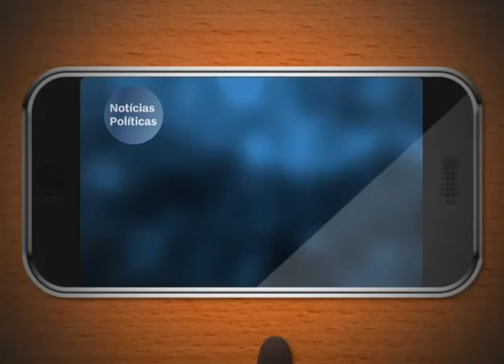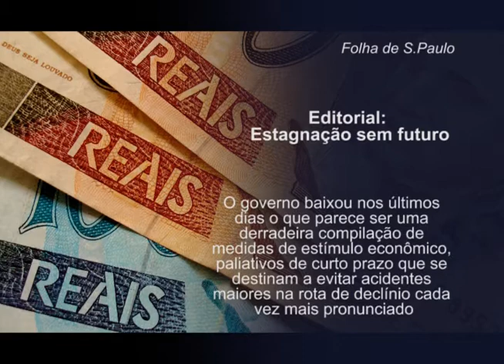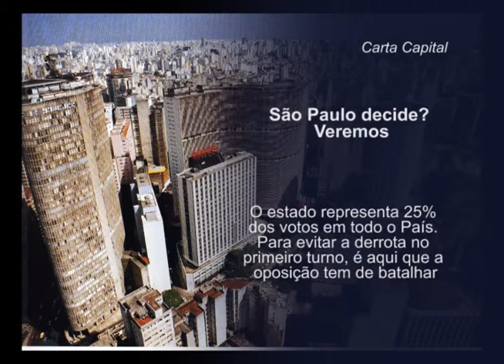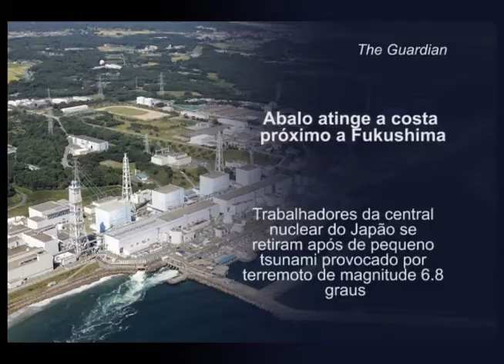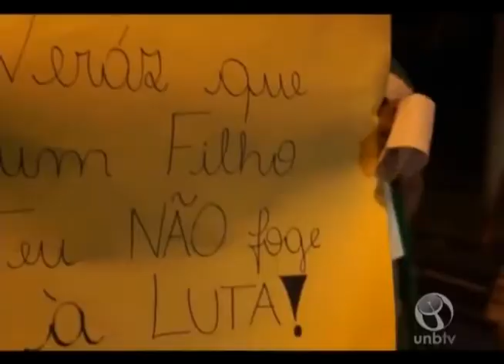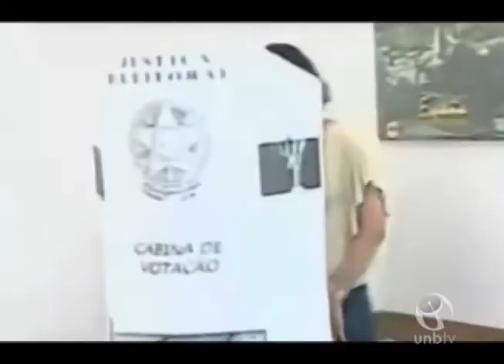Agenda Política: 15 a 21 de julho de 2014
O programa Agenda Política discute questões nacionais e internacionais. Acompanhe conosco porque, afinal, política a gente faz todo dia!